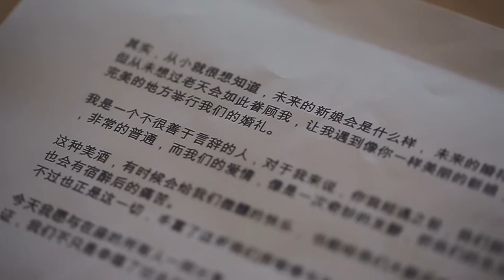Wedding VDO Highlight - Shan Jiang + Weimiao Wang at Sripanwa Phuket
Congratulations to newly wed " Shan Jiang + Weimiao Wang" from China

Location: Sri Panwa Phuket, Thailand